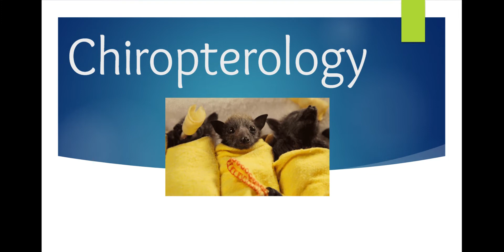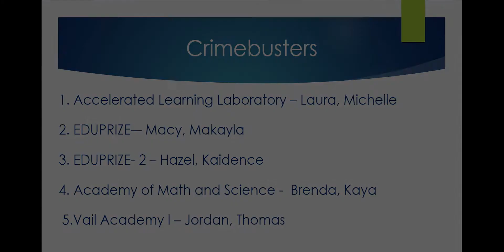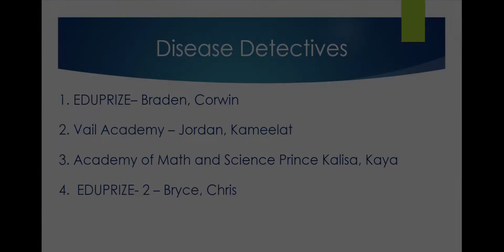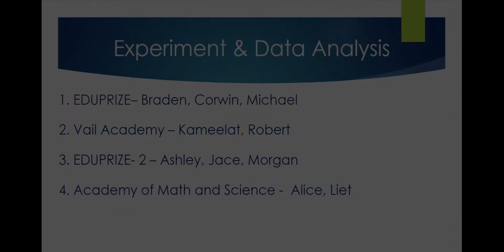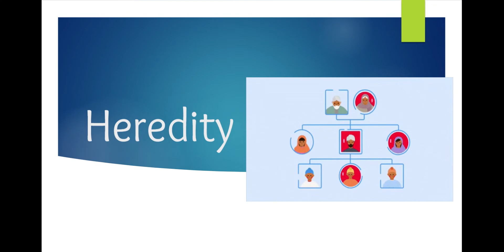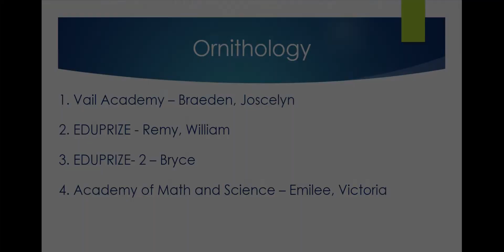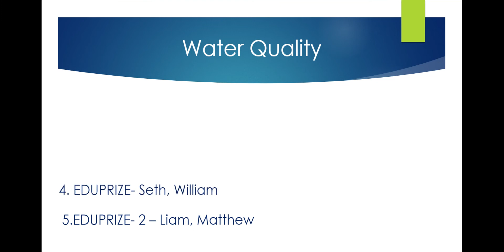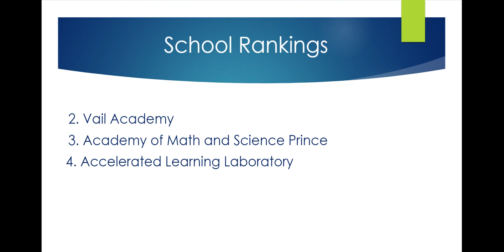Southern Regional Awards B 2020-2021 Season